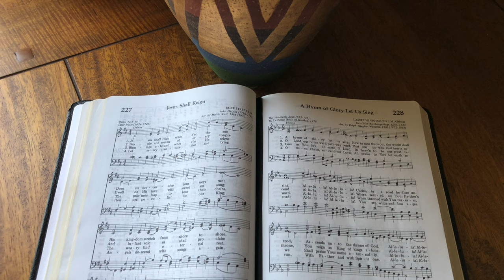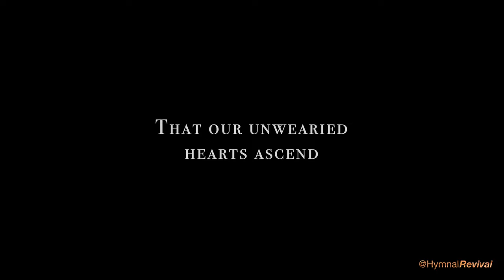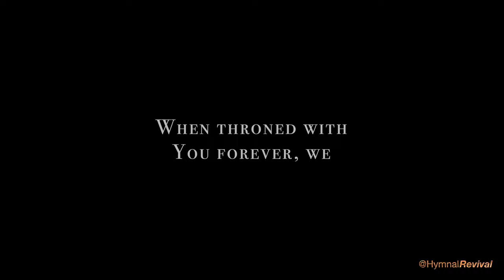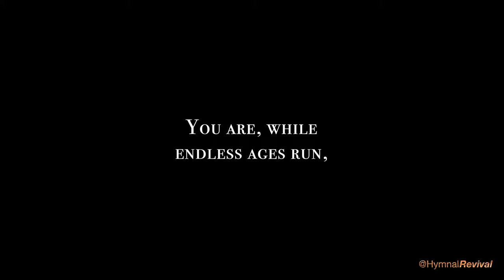A Hymn of Glory Let Us Sing (performance)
A Hymn of Glory Let Us Sing

Strings : Avery Bright, Matt Nelson
Electric Bass : Alex Al
B3 Organ : Chris Nole
Piano : Mike Rojas
Vocals : Britt Savage
Guitar Solo (verse 3) : Oliver Gannon
Alto Sax Solo (verse 4) : Phil Woods
Playing the Melody : HymnalRevival

Hardware : iMac, Yamaha WX5, Yamaha VL70-M, TC Helicon VoiceLive 3